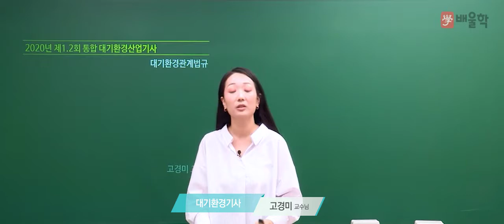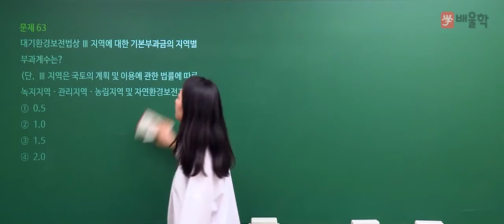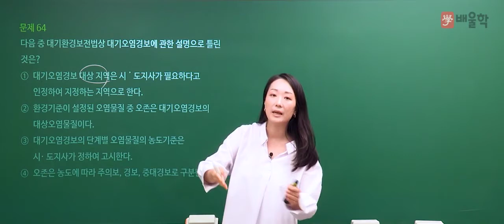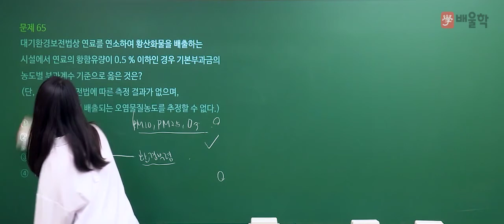[대기환경산업기사 필기] 2020년 통합 1,2회 필기 기출 풀이 4과목 대기환경관계법규 - 고경미 교수님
2020년 통합 1,2회 대기환경산업기사 필기 4과목. 대기환경관계법규 기출문제 해설 강의!

- 대기환경기사, 대기환경산업기사, 대기환경기사실기, 대기기사, 대기환경기사필기, 대기환경기사합격률, 대기환경기사취업, 대기환경기사응시자격, 대기환경산업기사실기, 대기환경기사실기문제, 대기환경산업기사필기, 대기기사실기, 대기환경기사난이도, 대기환경기사인강, 대기환경기사필답, 대기환경기사기출문제, 대기환경기사시험일정, 대기환경기사교재, 대기기사자격증, 대기환경기사책, 대기환경산업기사난이도, 대기환경산업기사자격증, 대기환경기사과년도, 대기환경기사자격증, 대기환경기사기출, 대기환경기사산업기사, 대기환경기사실기기출문제, 대기환경기사강의, 대기환경산업기사과년도, 대기환경산업기사시험일정, 대기환경기사교재추천, 대기환경기사무료강의, 대기기사필답, 대기환경기사필답형, 대기환경기사필기기출, 대기기사필기, 환경대기기사, 대기환경기사가답안, 대기환경기사공부, 대기기사시험일정, 대기환경산업기사인강, 대기환경기사동영상강의, 대기환경산업기사기출문제, 대기환경산업기사책, 대기환경산업기사일정, 대기환경산업기사과목, 대기환경산업기사필답형, 대기환경기사기출문제해설, 대기환경기사추천, 대기환경기사해설, 대기환경기사동영상, 대기기사인강, 대기환경기사인터넷강의, 대기환경기사인강추천, 대기환경기사실기인강, 대기환경기사법규, 대기환경기사무료인강, 대기환경기사필기책, 대기환경기사공부법, 대기환경기사요약, 대기환경기사필기후기, 대기환경기사준비, 대기환경기사출제기준